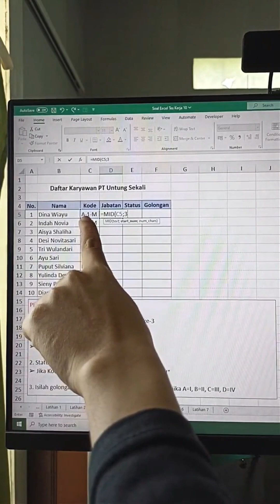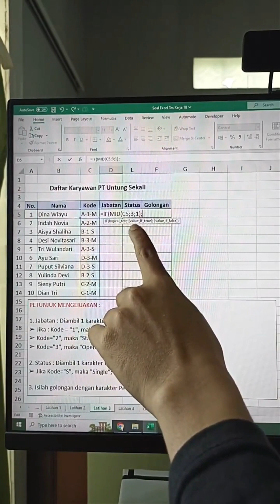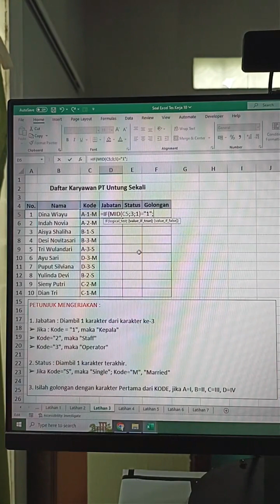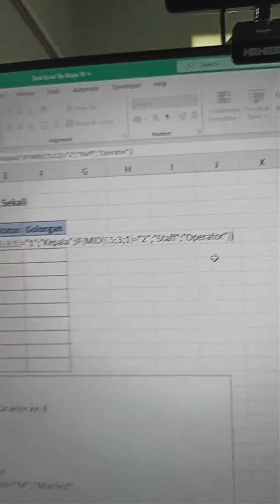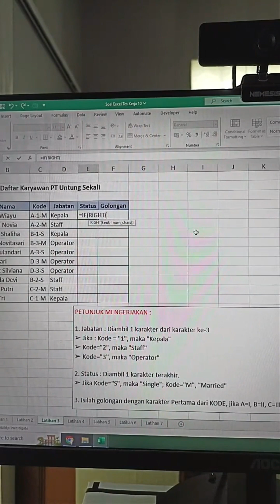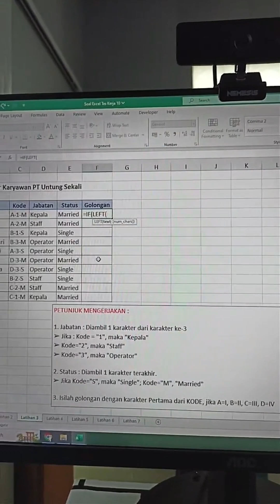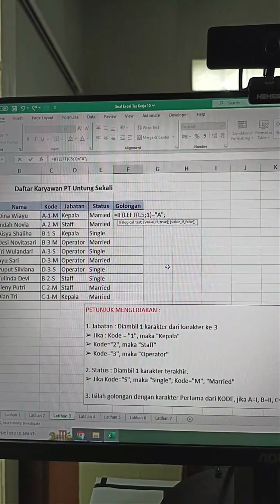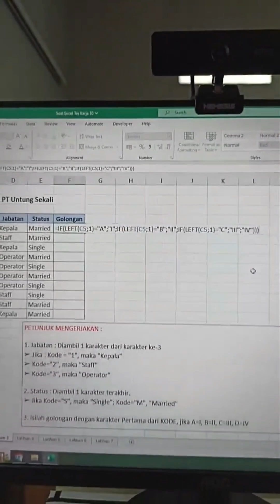Soal Tes Excel Masuk Kerja - Part 14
Pada soal tes excel masuk kerja part 14 ini membahas tentang pengggunaan beberapa rumus penting diantaranya IF+MID, IF+RIGHT dan IF+LEFT.

OKA !